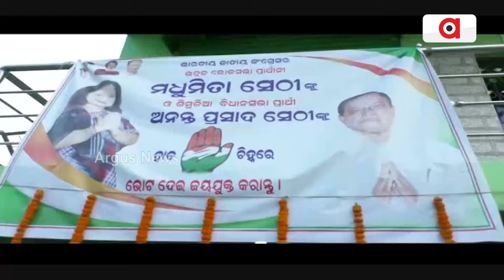Janata Mood || ସିମୁଳିଆ ପାଇଁ କିଏ କିଏ ଆଶାୟୀ ପ୍ରାର୍ଥୀ ?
୨୦୨୪ ନିର୍ବାଚନ ପାଇଁ ସିମୁଳିଆ ନିର୍ବାଚନ ମଣ୍ଡଳୀରୁ କିଏ ଅଛନ୍ତି ଆଶାୟୀ ପ୍ରାର୍ଥୀ ଜାଣନ୍ତୁ. ।